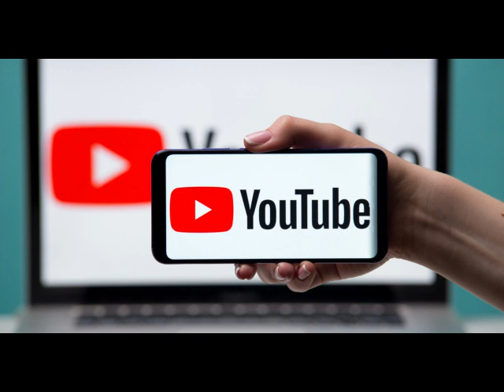Youtube Monitization in Nepali ll How to Monitize Youtube Channel ll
Namaste Everyone, in this video you can know monitization policy of you tube in Nepali ll Youtube Monitization Policy 2020 ll